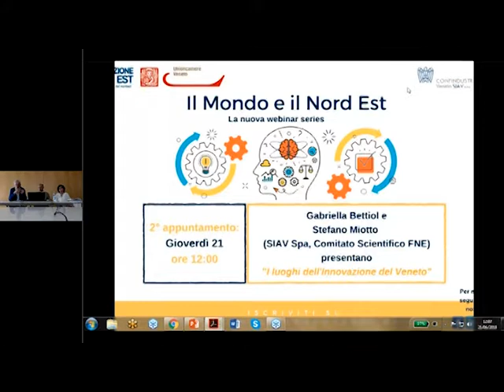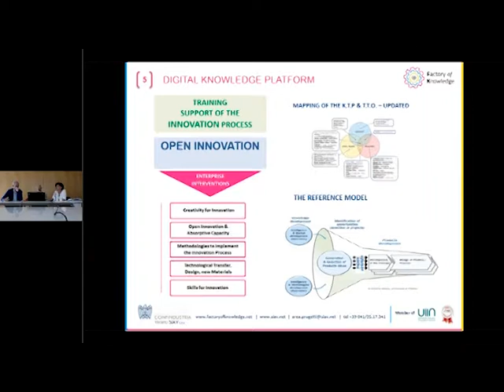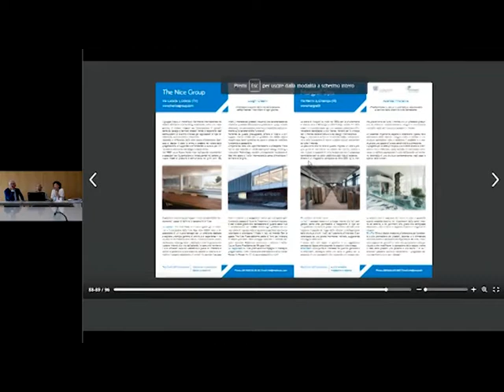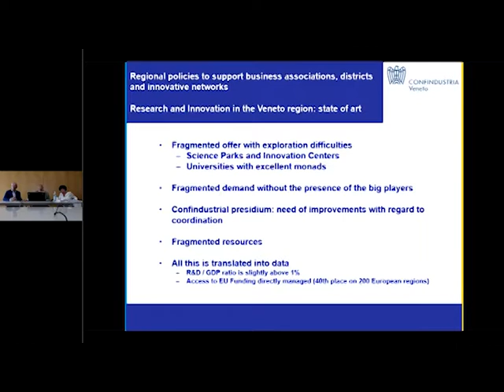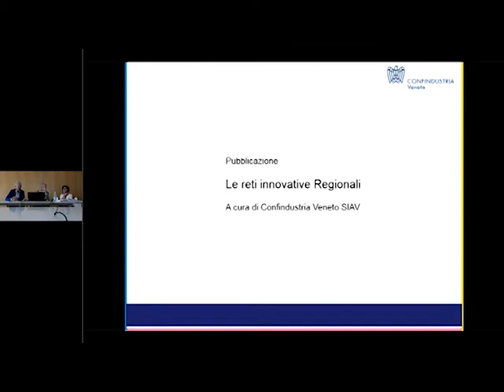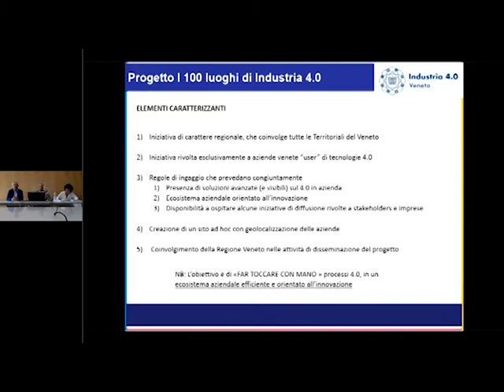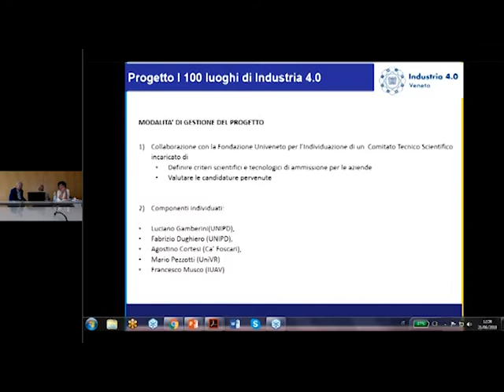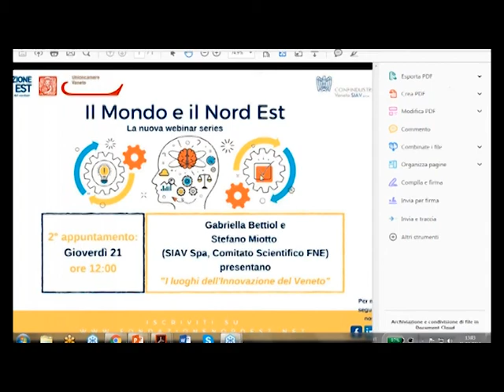WEBINAR | I LUOGHI DELL'INNOVAZIONE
Seconda puntata della webinar series "Il Mondo e il Nord Est".
Gabriella Bettiol e Stefano Miotto (Comitato Scientifico FNE, Confindustria Veneto SIAV SpA) presentano il loro lavoro di mappatura dei luoghi dell'innovazione in Veneto.